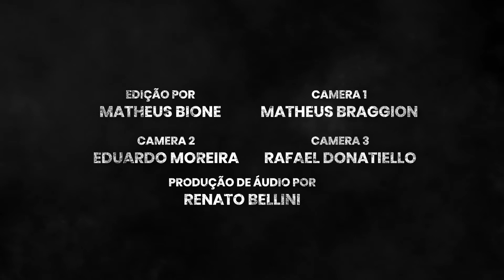O Fantástico Armário da Vovó - Episódio 5 - Conto do Povo Mehinaku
Algumas asas de pássaros encontradas na região do Xingu nos levam a conhecer um pouco da tradição do Povo Mehinaku. Um dos povos originários das terras que hoje chamamos Brasil e moradores do Alto Xingu. Desse povo vem a linda história contada por Cris nesse episódio: “Aunaki Yakipieku - História da Origem dos Cantos da furação das Orelhas”

MÚSICA
Segredo de Vovó (Cristiano Meirelles)

CONTO
Aunaki Yakipieku - História da Origem dos Cantos da furação das Orelhas
(Tradição do Povo Mehinaku organizada por Angela Pappiani e Inimá P. Lacerda)